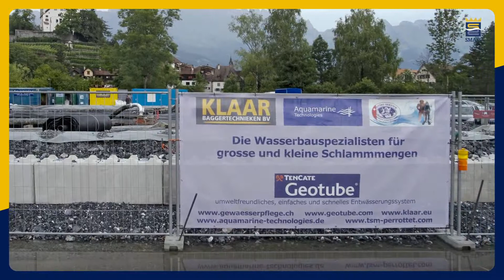koninklijke Smals - Buch